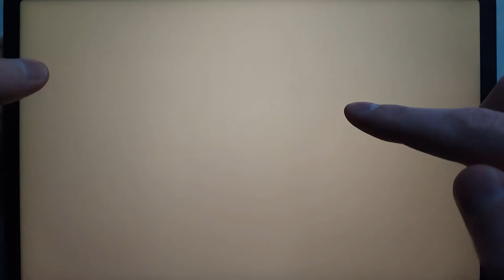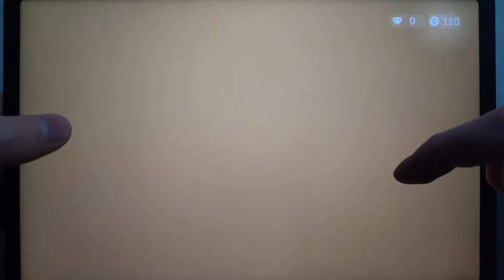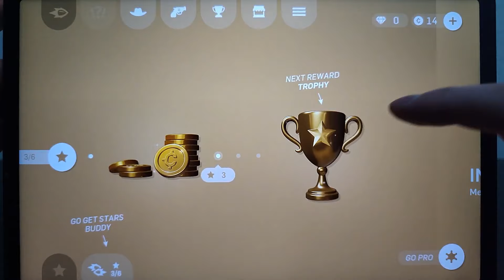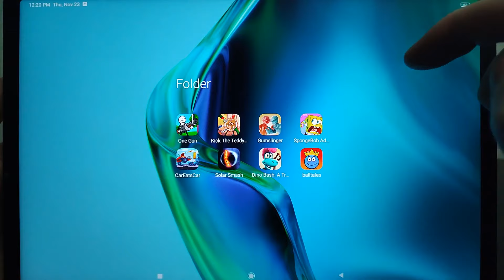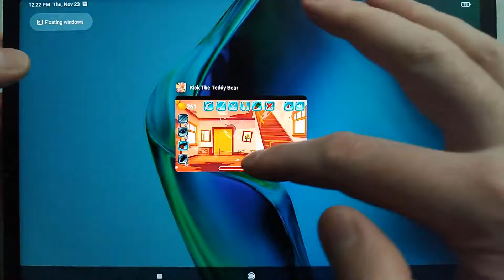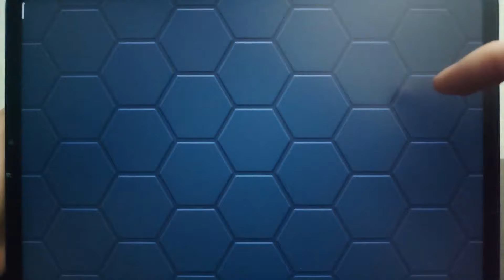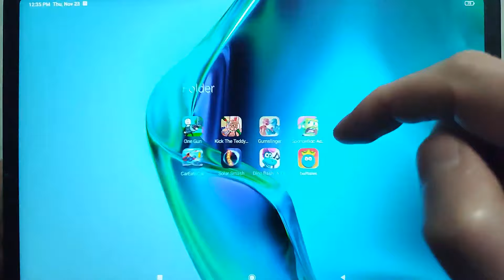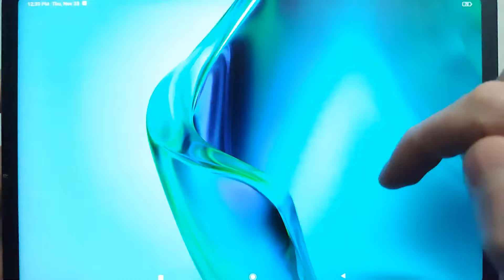SpongeBob Adventure,One Gun,Ball Tales,Solar Smash,Gumslinger,CarEatsCar,Kick The Teddy,Dino Bash